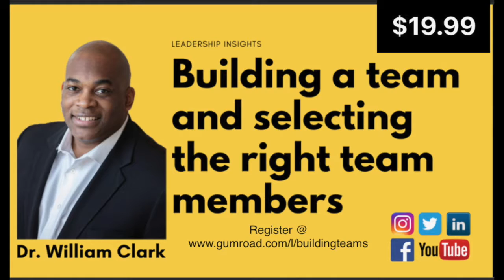How to deal with critics